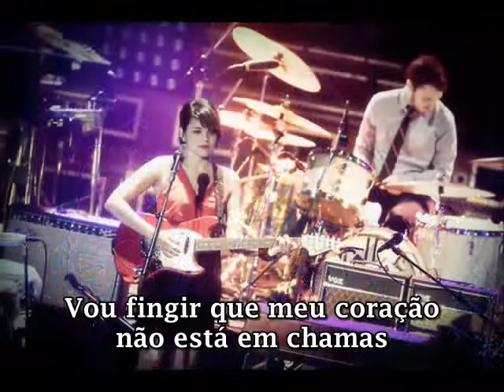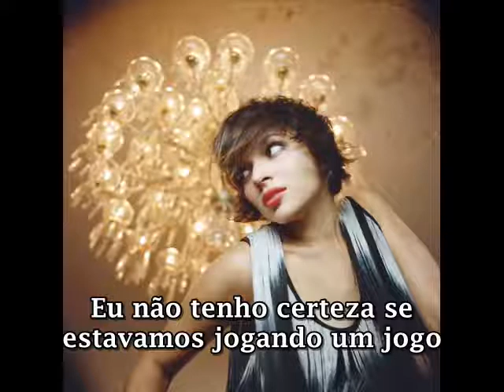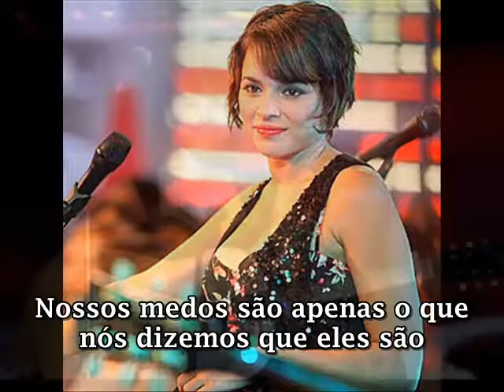Tradução: Young Blood - Norah Jones